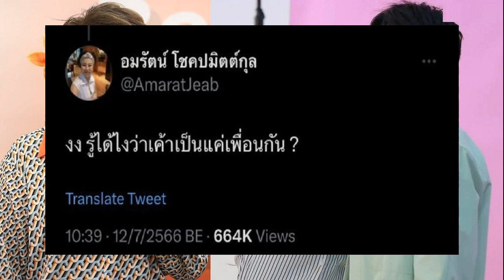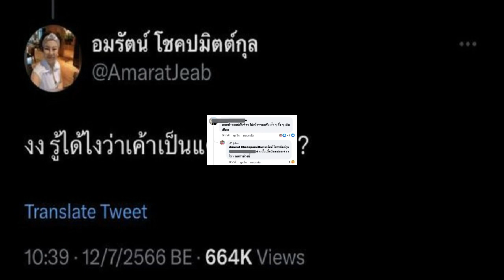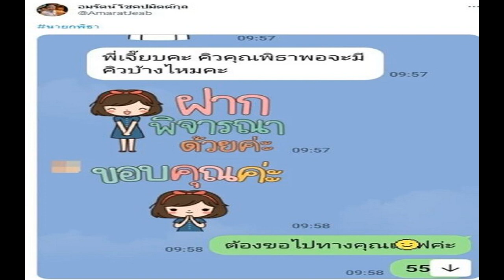พ่อแบม พยานสำคัญ เปิดใจ คดีน้องชมพู่ แฉถูก ลุงพล ขู่ หวิดถูกทำร้าย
เปิดใจ พ่อแบม พยานปากสำคัญ คดีน้องชมพู่ เล่านาทีถูก ลุงพล ข่มขู่ให้เปลี่ยนความจริงเป็นอีกเรื่อง หวิดถูกทำร้าย แต่มีลูกอยู่ด้วยเลยไม่กล้า

วันที่ 20 ธ.ค.2566 นายวัชรินทร์ กงแก่นท้าว หรือ พ่อแบม พยานปากสำคัญ กล่าวภายหลังศาลจังหวัดมุกดาหาร อ่านคำพิพากษาคดีที่อัยการจังหวัดมุกดาหาร เป็นโจทก์ ฟ้อง นายไชย์พล วิภา หรือ ลุงพล จำเลยที่ 1 ในคดีการเสียชีวิตของ น้องชมพู่ ว่า อย่างแรกคือขอบคุณศาลจังหวัดมุกดาหารที่ให้ความยุติธรรมแก่น้องชมพู่ สำหรับความรู้สึกของตนดีใจที่ได้รับความยุติธรรมในครั้งนี้

นายวัชรินทร์ กล่าวต่อว่า ย้อนกลับครั้งแรก ยอมรับว่า ตอนที่ตำรวจมาสอบปากคำถึงที่บ้าน ก็รู้สึกกลัว แต่ถ้าไม่พูดอะไร ก็กลัวว่าจะมีเหตุการณ์ไม่ดีเกิดขึ้น ก็เลยต้องพูดอะไรสักอย่าง ทำให้ตัดสินใจพูดความจริงออกมาว่าจำเลยมีพิรุธมาก วันที่เกิดเหตุ จำเลยเข้ามาพูดกับตนให้เปลี่ยนเวลา เพราะเวลานั้นคือเวลาเด็กหาย เปลี่ยนจากเรื่องความจริงให้เป็นอีกเรื่อง
เปิดใจ พ่อแบม พยานปากสำคัญ คดีน้องชมพู่ ดีใจได้รับความยุติธรรม เล่านาทีถูก ลุงพล ข่มขู่ให้เปลี่ยนความจริงเป็นอีกเรื่อง

นายวัชรินทร์ กล่าวอีกว่า โดยในวันนั้น ลุงพลจะเข้ามาทำร้ายตัวเอง และมีลูกชายตนอยู่ด้วยก็เลยไม่กล้าทำร้าย และพยายามบังคับ พูดจาข่มขู่ มีการบังคับให้ตนเปลี่ยนเวลาและวันที่ตลอด แต่ตนก็ยังยืนยันคำให้การเดิม
นายวัชรินทร์ กงแก่นท้าว หรือ พ่อแบม พยานปากสำคัญ

นายวัชรินทร์ กล่าวด้วยว่า อย่างไรก็ตาม ยอมรับว่ากลัวและมีความกังวล ว่าถ้าลุงพลได้รับการประกันตัวออกมาจะถูกคุกคาม เพราะที่ผ่านมาก็เคยถูกคุกคาม เพราะพยายามที่จะทำร้ายร่างกายด้วย
อ่านข่าว : ด่วน ศาลพิพากษาจำคุก ลุงพล 2 ข้อหา รวม 20 ปี คดีน้องชมพู่
อ่านข่าว : เปิดคำพิพากษาคุก 20 ปี ลุงพล ชี้ พิรุธเส้นผม-โทรศัพท์
อ่านข่าว : ครอบครัว น้องชมพู่ จ่อยื่นอุทธรณ์ข้อหาเจตนาฆ่า หลังศาลสั่งคุก ลุงพล